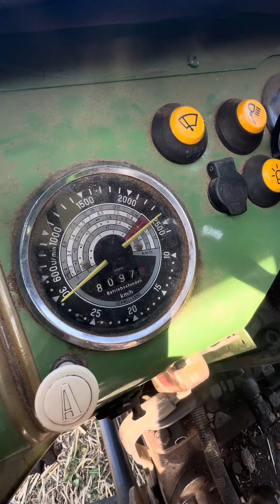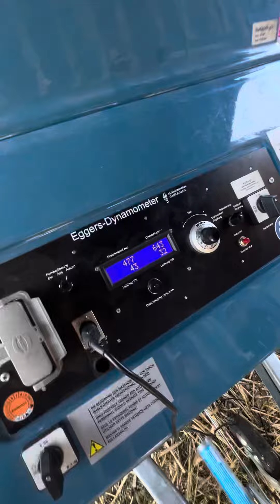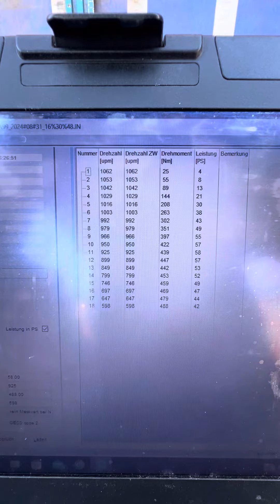Fendt Farmer 5S an Zapfwellenbremse Eggers Dynamometer